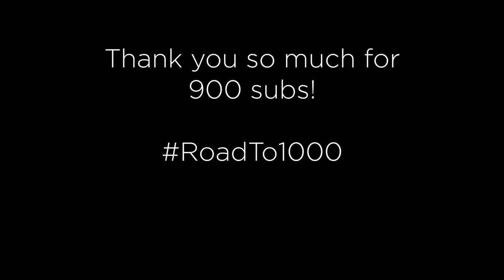Homecoming | Road To 20 #15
Last day of my 4 week sprint training Camp.
Strength training for sprinting, and traveling.
Got some free clothes too, hope you enjoy!
Excited to open my season tomorrow.

Rich Chigga - Dat tick (YUNG BAE Remix) ft. Ghostface Killah  Pouya